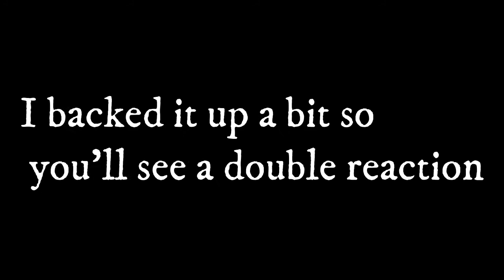Prt 2 Reacting to "OBGYN Reacts: She Had A Baby In PRison: Jessica Kent's Story"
Heres part 2.